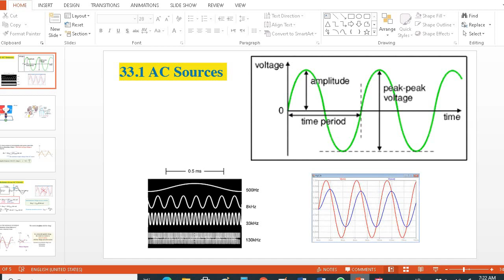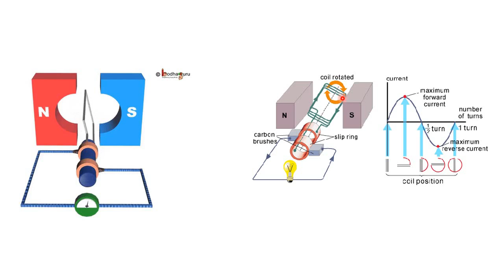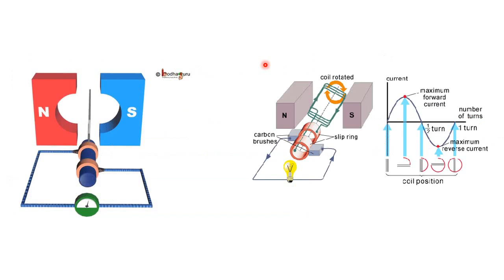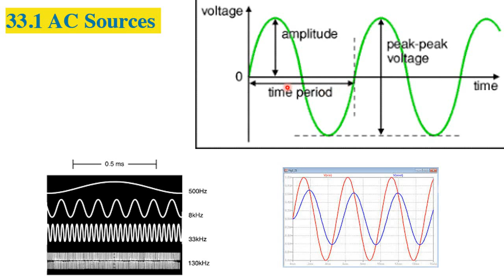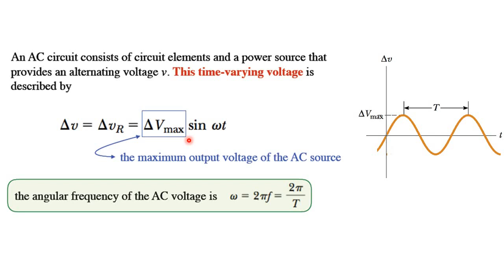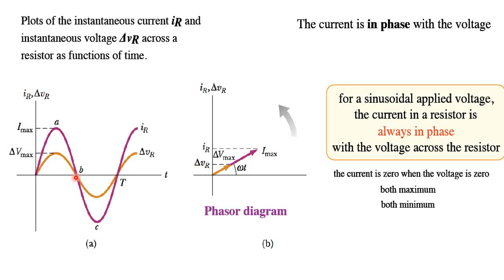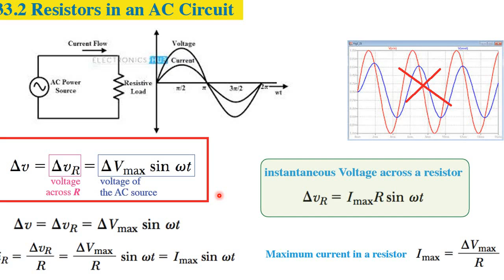Electr 03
لجنة العلوم